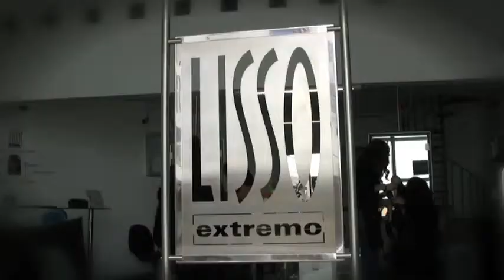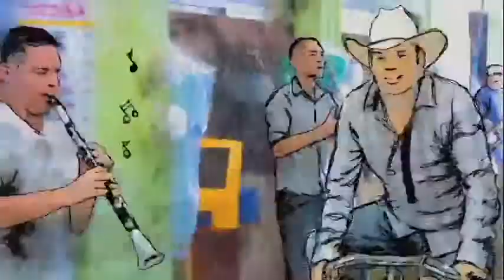Noticiero Planoinformativo.com 11 de Enero 2013 Espectaculos